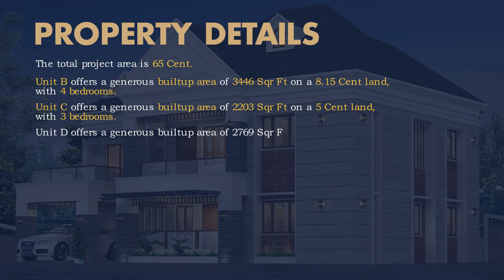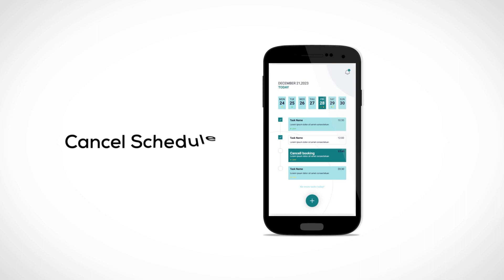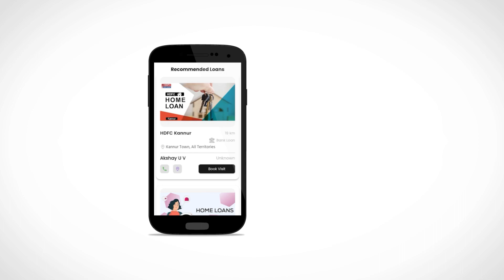P-00603 : Dream Villa for sale in Kozhikode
Book Your Property Visit Anywhere Anytime!!

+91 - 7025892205